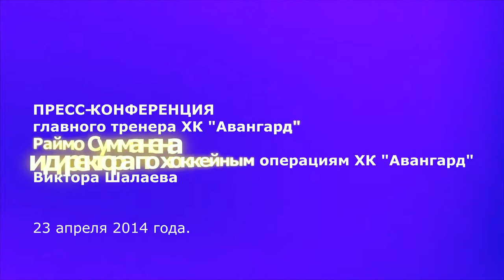Пресс конференция Сумманена и Шалаева 23 04 14